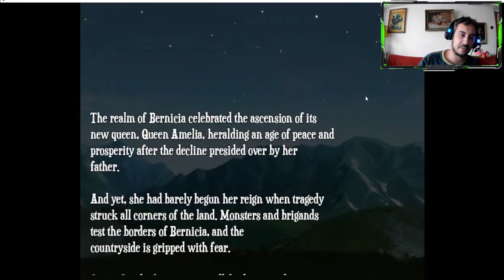Let's play: The Throne of Bernicia | New and FREE RPG game from STEAM | Full Playthrough | Part 1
Hello! How are you doing?
I've been missing these classic RPG games and I found a new one that appeared on Steam today and it's called The Throne of Bernicia. It's a new and free RPG game and we are doing a full playthrough and this will be part one of 2 from my aproximation. The game has the classic rpg fighting system, a pretty nice story and athmosphere and also it's funny. I've heart that the creator of the game did is as a quarantine project, if I am not mistaken so good job! I applaud your effort and if you did the game in the RPG creator software, I know how much work it can imply.
Let's get adventuring guys!